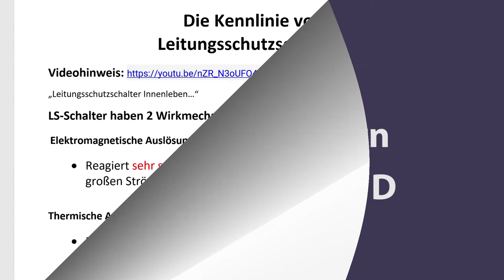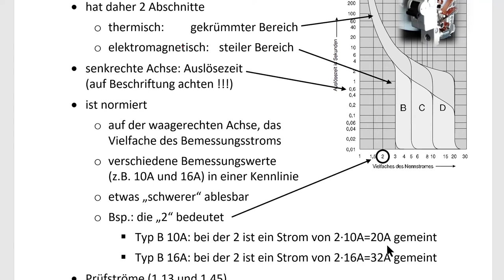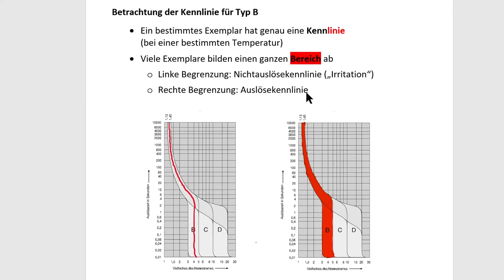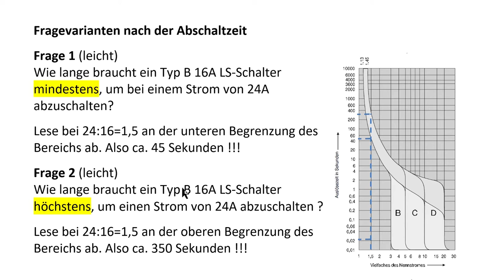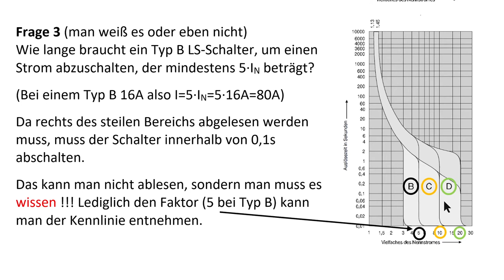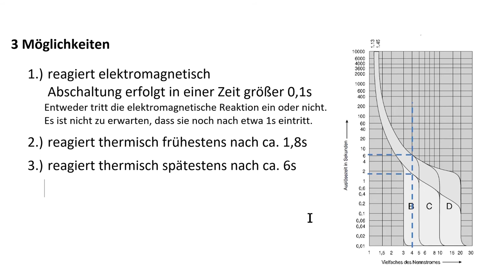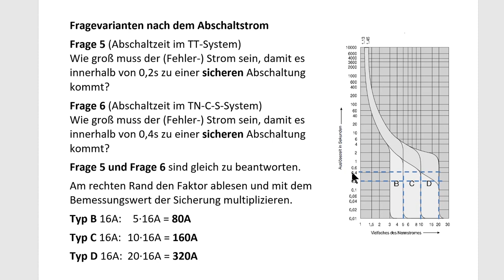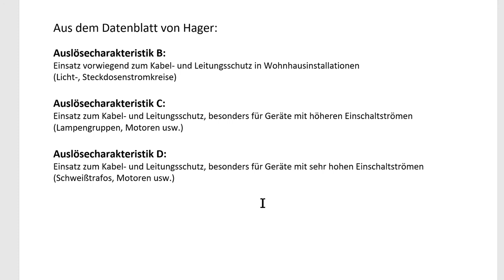Die Kennlinie von Leitungsschutzschaltern Typ B Typ C und Typ D/ Elektrotechnik / Automat / MCB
Lesen Sie die Kennlinien des Leitungsschutzschalters und begreifen Sie die verschiedenen Szenarien. Verschiedene Typen und Abschaltzeiten beim Leitungsschutzschalter

00:00 Einleitung
00:26 Zwei Wirkmechanismen
01:04 Wirkmechanismen in der Kennlinie
01:43 Achsenbeschriftungen
02:52 Prüfströme
03:26 Bereichsgrenzen
05:05 Thermische Auslösung - Abschaltzeit
07:04 Elektromagnetische Auslösung - Abschaltzeit
09:14 Thermisch oder elektromagnetisch
11:56 Abschaltströme bei 0,2s Abschaltzeit
13:20 Abschaltströme bei 0,4s Abschaltzeit
14:30 B-, C- und D-Typen